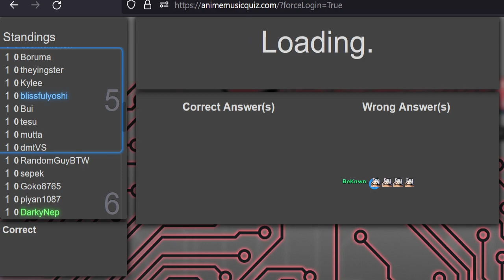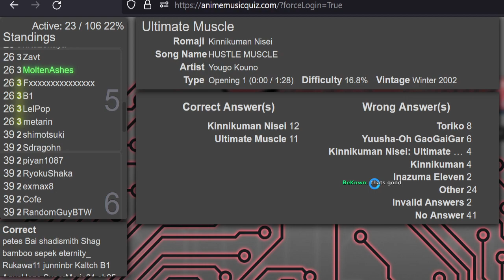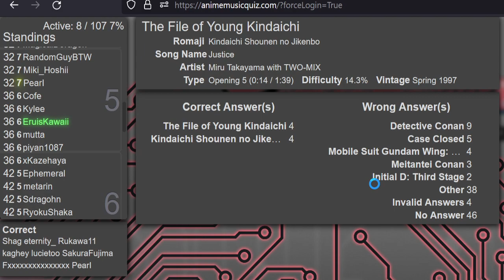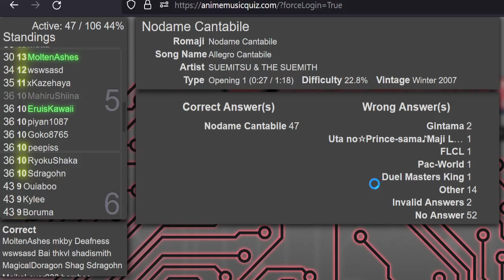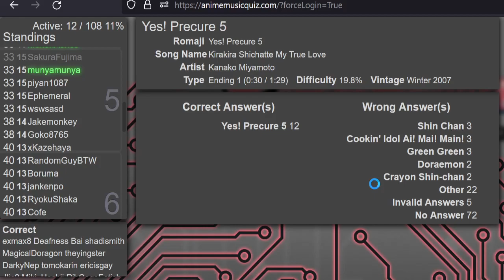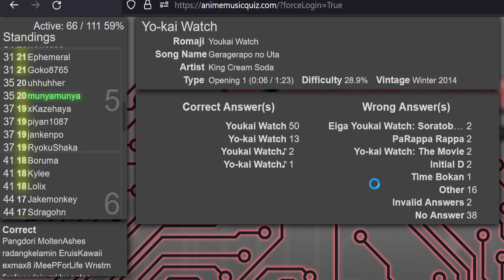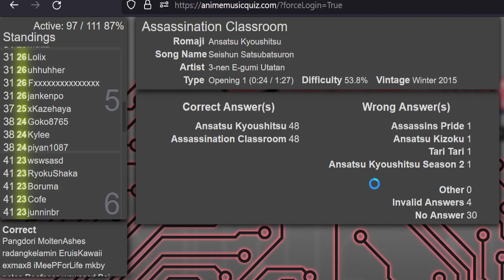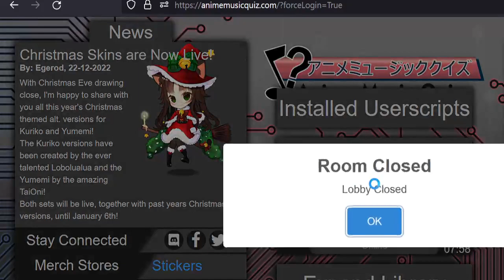AMQ Western Ranked 2022-12-24